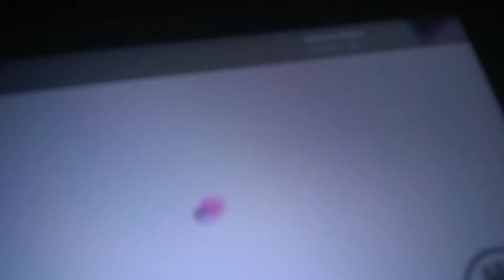Joyful song of shooting stars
My sis is the best